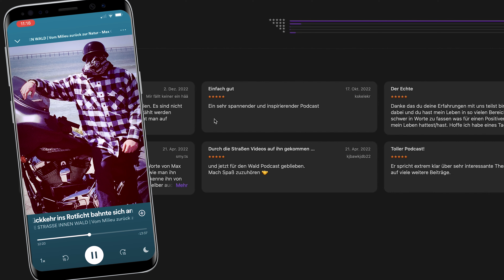NATIVE AMERICAN FLUTE - Erklärung, Spielen und Geschichte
Ein Instrument, das mich schon viele Jahre begeistert, ist die traditionelle Holzflöte, wie sie insbesondere in Nord Amerika gespielt wird. Auf meinen Reisen dorthin konnte ich viel mitnehmen üder diese schöne Art der Musik, besonders, als ich bei Menschen aus verschiedenen Stämmen gelebt habe